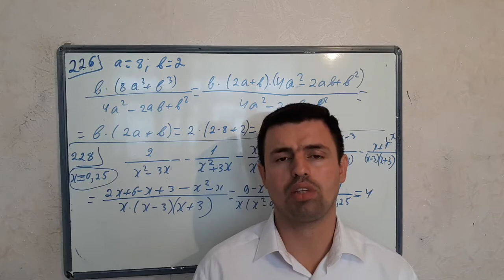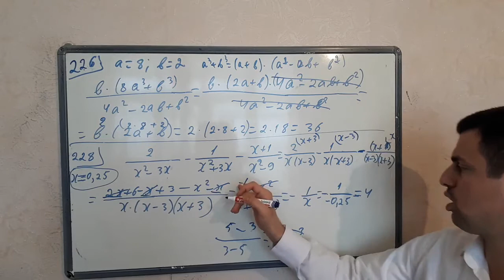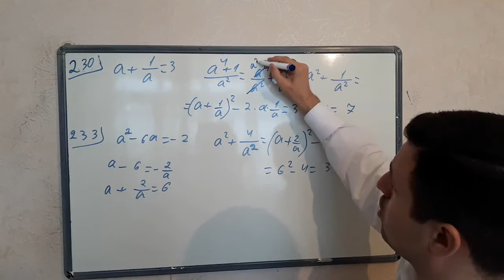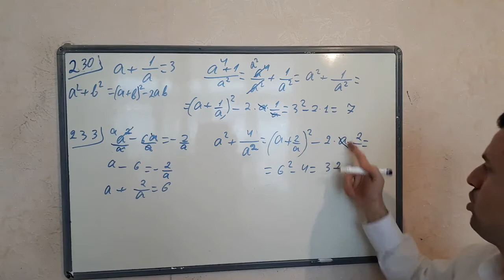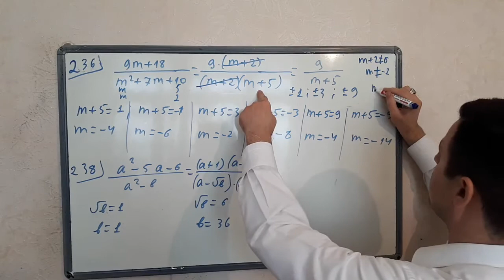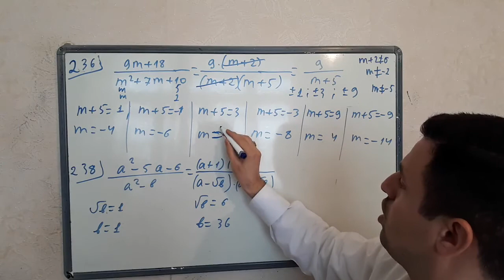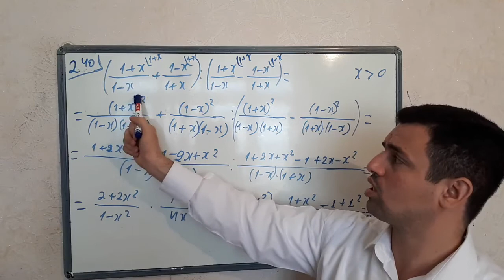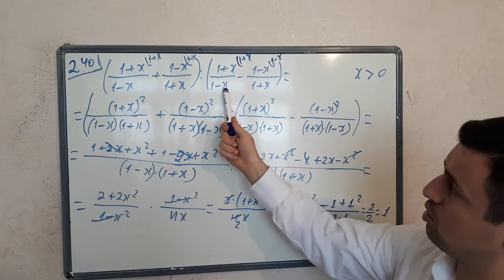Tqdk test toplusu 2015. Seçmələr. Rasional kəsrlər 226-240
Bismillah. (Abune olmağı unutmayın). Allah Taala(c.c) sizlere zehin açıqlığı versin. Inwaallah yaxin vaxtlarda da videolar olacaq.(Vusal muellim. Xırdalan şəhər 3 saylı məktəb liseydə riyaziyyat muellimi) Əziz dinləyicilər.Könül xoşluğu ile istifade edin ve nauwnikden istifade etmeyi unutmayin.Eger hansi çalişmanin izahı yaxwı deyilsə mənə mesajla bildirə bilərsiz. Nomrəm whatsapda var. 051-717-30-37